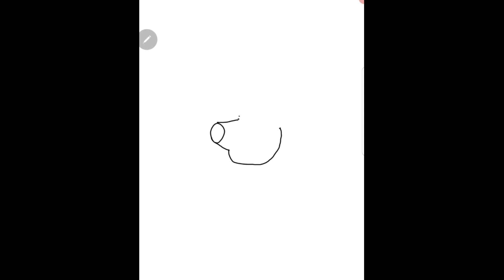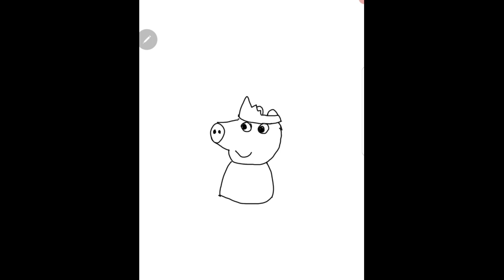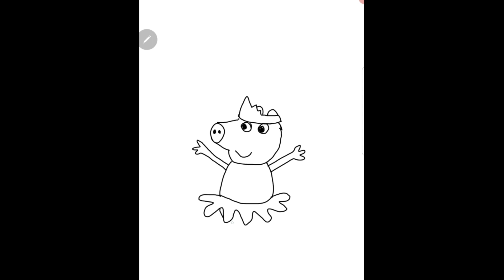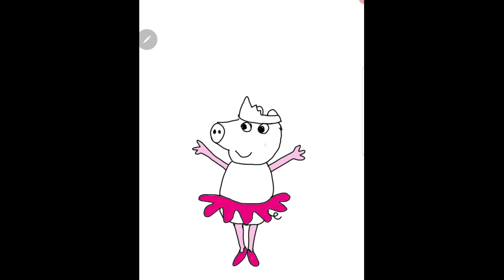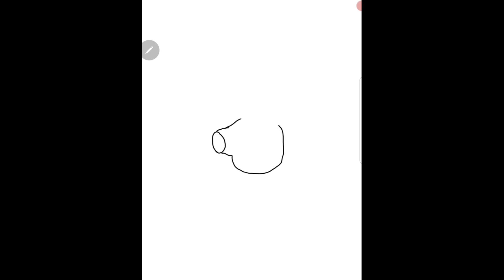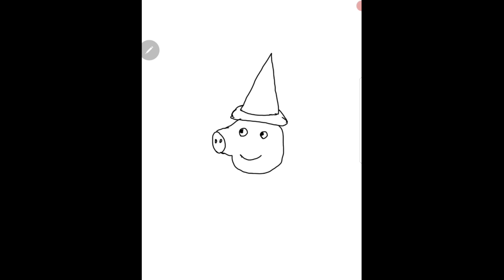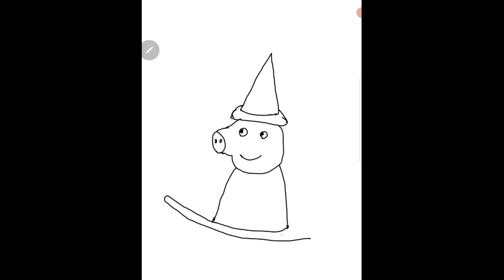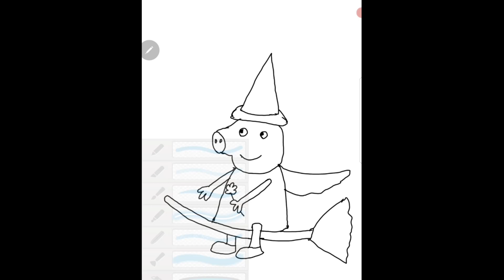How to draw a cartoon Peppa Pig Epsode06